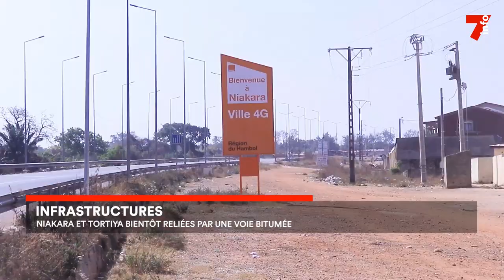Infrastructures : Niagara et Tortiya bientôt reliées par une voie bitumée